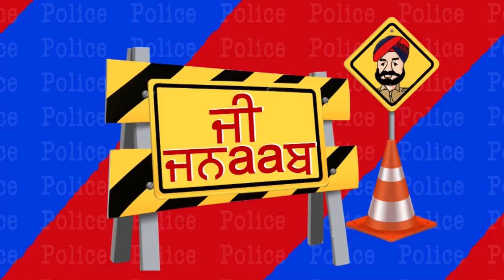G Jnaab || Comedy Show || Jus Punjabi || Part 1